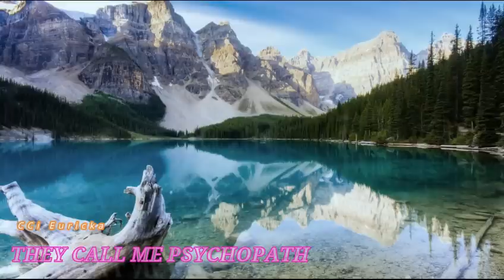THEY CALL ME PSYCHOPATH - 3 | CCi Euricka